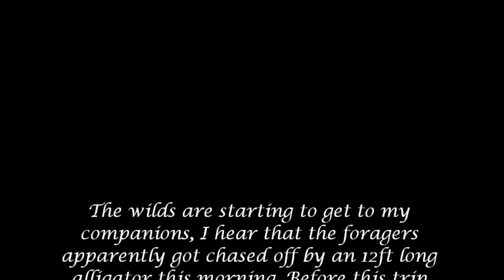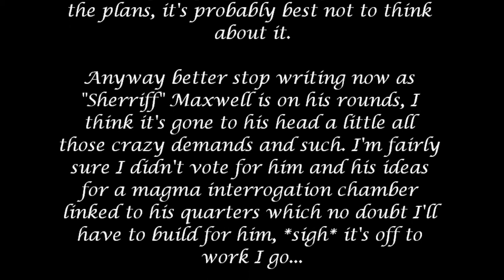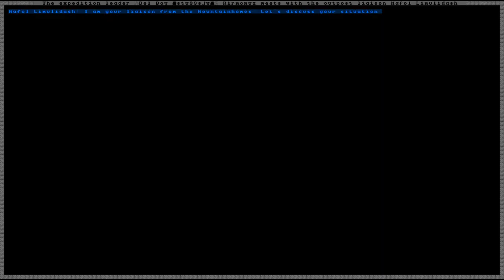Let's Replay Dwarf Fortress -04- [Autumn - Year 1]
We enter the 3rd season with things looking quite good, we have valuable stuff for trade and are starting to develop some reasonable defenses (aside from the west wall) and it looks like both food and drink won't be issues for a considerable time. Next migrant wave we shall begin setting up our military and enhancing our industry and defences

1) ShadowHawk Thunderbane - Miner L, Intimidation 6, Liar 7, Negotiation 6, Persuation 6, Flattery 6, Appraisal 7-- Noble - Broker

2) lpsowns - StoneCraft 12, Pottery 6, Gemcut 7, Milking 6, Animal Care 6, Herbalist 6

3) Dr Newbunkle - Surgeon 8, Biter 10, Comedian 7, Herbalist 7, Mechanic 7 -- Noble - Chief Medical Dwarf (Gawd help us all)

4) Del Boy "stu99sjw" - Liar - 10, Negotiation 6, Judge of Intent 6, Persuasion 6, Consoler 6, Organiser 6, Woodcutting 8, Carpentry 9 -- Noble - Expedition Leader

5) Xymen Threeknave "Drxymen" Butcher 7, Cook 10, Waxworker 8, Metalcraft 7, Furnace Operation 7

6) Senor "Maxwell" PwnageX - Mason 11, Engraver 7, Building Design 6, Hammerdwarf 7 -- Noble - Sheriff

7) Mecco "Thegamezguy1" - Fish Cleaner 10, Fisherdwarf 8, Swimming 9 -- Unofficial Noble Title - Freaky Fish Guy